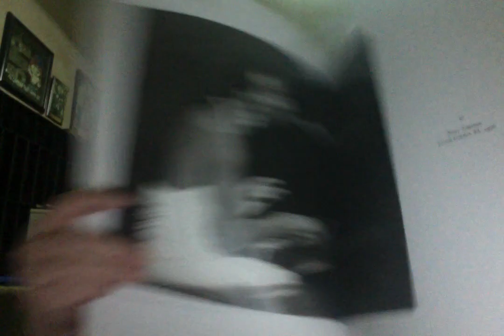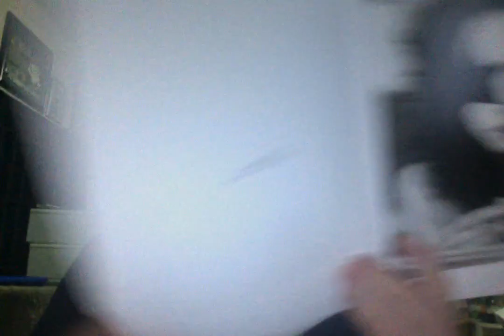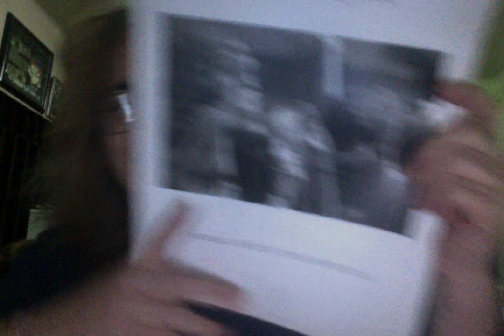The Leighton Inclusion: '70s Rock by photographer Mario Algaze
Music collectors are sharing the limited edition book, MUSIC ROOTS: THE SEVENTIES by Florida photographer Mario Algaze. Forward by rock writer/Traveling Jewburys member Arthur Levy.

Arthur Levy is a lead singer and guitarist in the group The Traveling Jewburys--I do social media for them:

Chuck Mangione choice (with Esther Satterfield) "The Land of Make Believe" (Please listen to her voice).